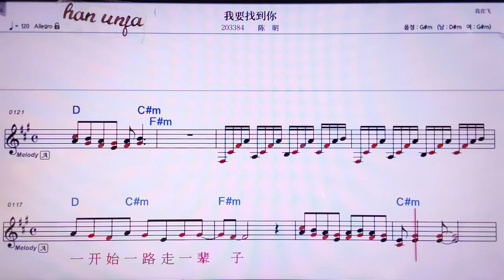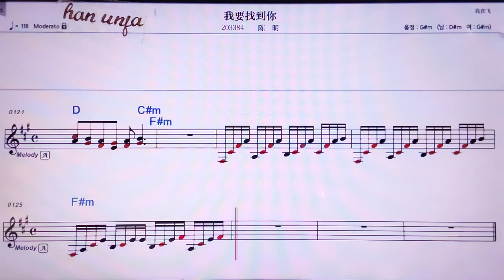💖워야오자오따오니/천밍 👍MR,노래방, 악보, 코드,Karaoke With Sheet Music